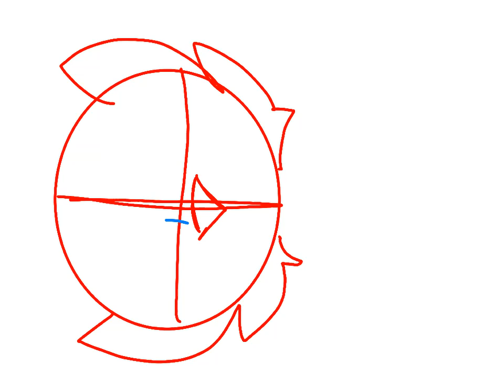SpeedPaint #22 Here I Come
Hello LPS Fans! I am back with another speed art! Sorry I haven't been updating my speed art series, but I'm here now! And when I was making this drawing I oddly tasted. blood.